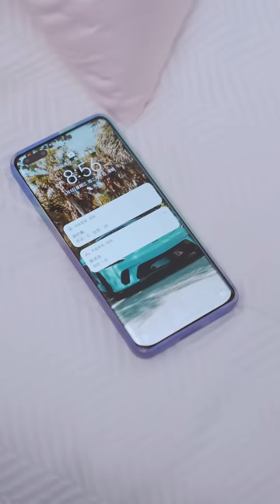【Full Movie】霸總出軌前任強迫妻子離婚，多年後妻子帶著孩子回國，霸總拼命追妻！ ✨ 中国电视剧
WZDTJQQ